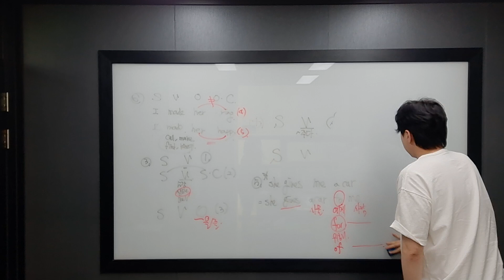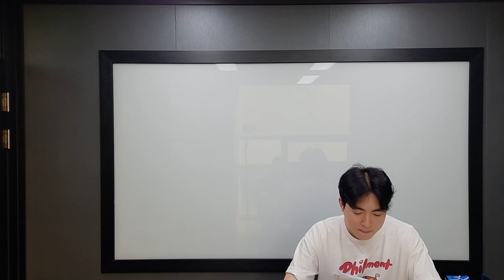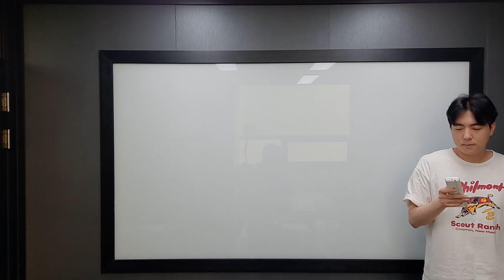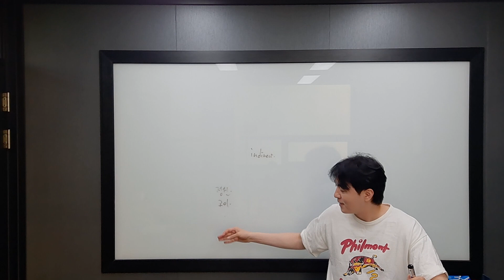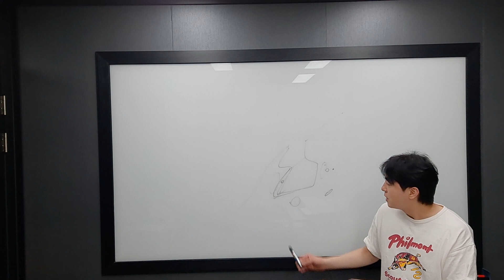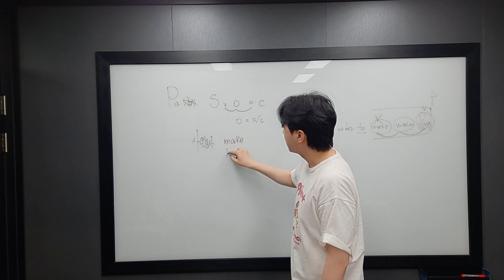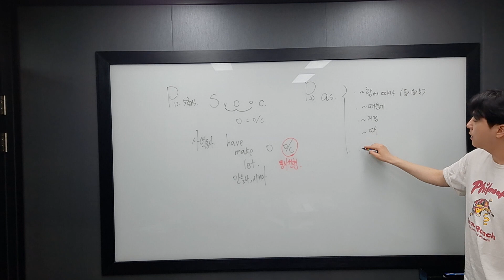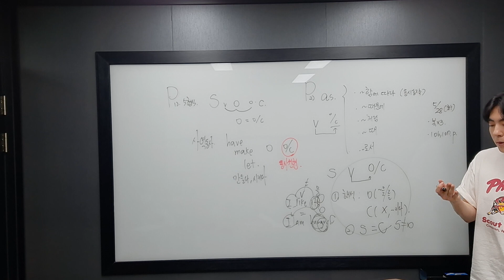5월 28일 화 중1 민솔 3